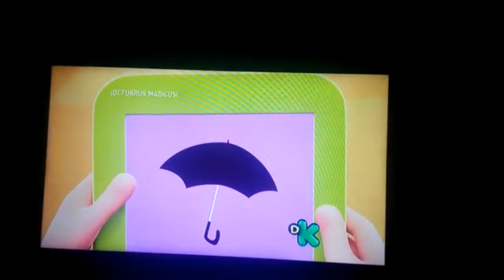doende in land rainbows treasure